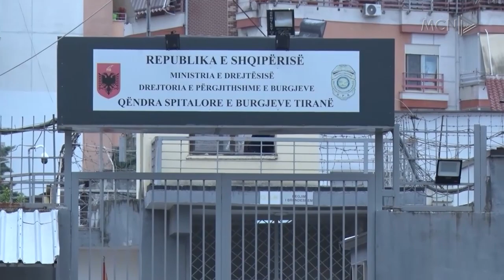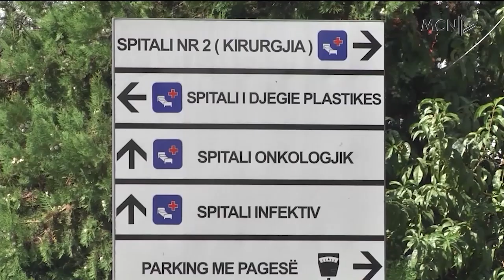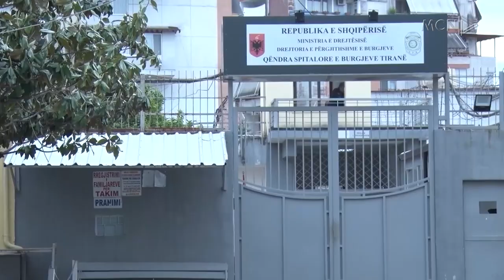Qasje diskriminuese ndaj Rustemajt/ 27 vjeçari ndodhet në koma, KSHH: Institucionet me dy standarte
Komiteti Shqiptar i Helsinkit ka verejtur një sërë shkeljesh lidhur me trajtimin e 27 vjeçarit Jani Rustemaj, qe sot ndodhet në gjendje kome.
Ne raport thuhet se, i riu është diskriminuar për shkak të komunitetit që i përket. Ai nuk u kalua në një parabugim edhe pse gjykata është shprehur Ndërsa në librin e vizitave mjeksore QSUT nuk rezulton të ketë të dhëna të detajuara.